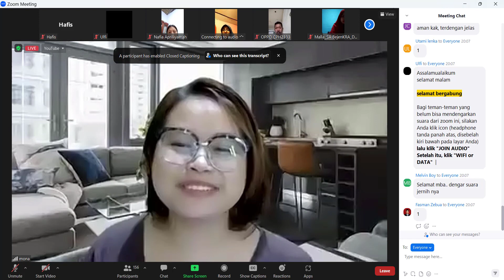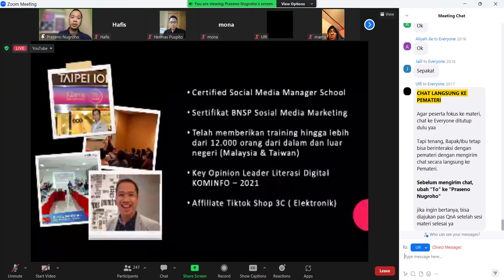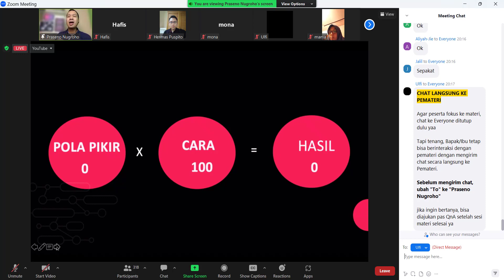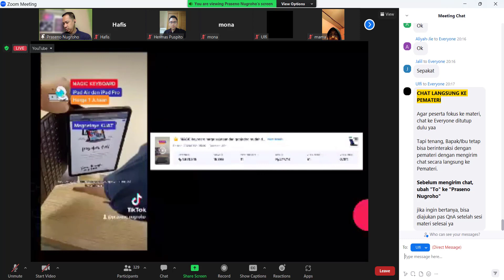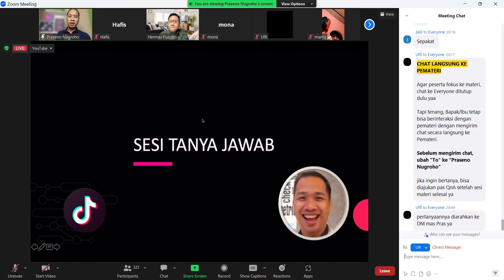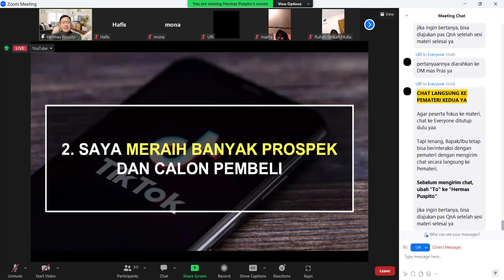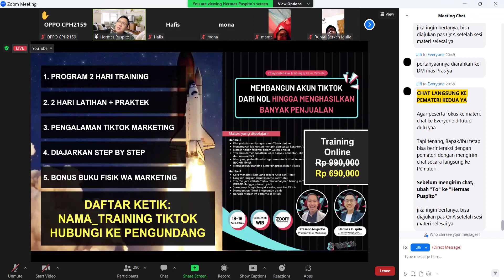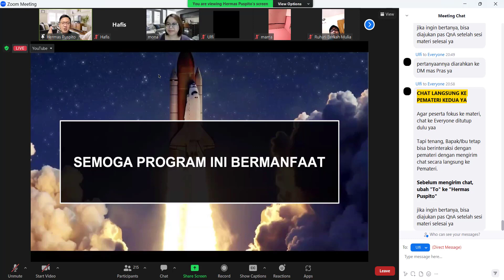Webinar Rahasia Banjir Income Modal Tiktok Bersama Praseno Nugroho & Hermas Puspito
*📌Modal Tiktok Dapet Duit, Mau?*

Lagi Viral ni gaess
Modal Tiktok bisa meraih income jutaan rupiah, kok bisa?

Kerennya ga cuma dapet profit tapi jg bisa untuk *GEDEIN BISNIS*

Artinya tiktok berpotensi bantu dapetin *INCOME RUTIN LHO*

Penasaran?
Yuk siap-siap hadir Jam 20.00 WIB malam ini Kamis, 16 Maret 2023

*Topik:*
*🎙️RAHASIA BANJIR INCOME MODAL TIKTOK*

*📒Materi Yang Dipelajari:*
- Modal Tiktok Bisa Dapat Income
- Tips Bikin Ide Konten Supaya Dapat Duit
- Meraih Ribuan Follower Tiktok
- Studi Kasus Supaya Postingan Ditonton Banyak Orang